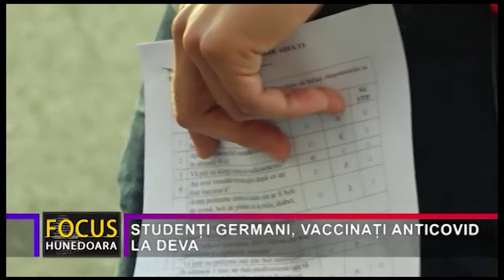STUDENȚI GERMANI, VACCINAȚI ANTICOVID LA DEVA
Direcția de Sănătate Publică Hunedoara, în colaborare cu unitățile de învâțământ din județ, desfășoară campania "Înapoi la Școală!" prin care elevii participă la vaccinarea anticovid. Acțiunea a început la Colegiul Național “Decebal” din Deva, iar în urma administrării dozelor de acolo, numărul hunedorenilor care s-au vaccinat va depăși 120.000. Campania de vaccinare va continua și în alte școli din județ, iar un alt lucru îmbucurător este că nu s-au mai înregistrat reacții adverse după imunizare.